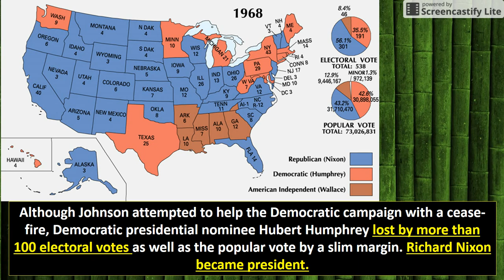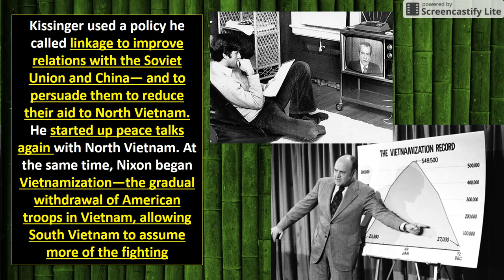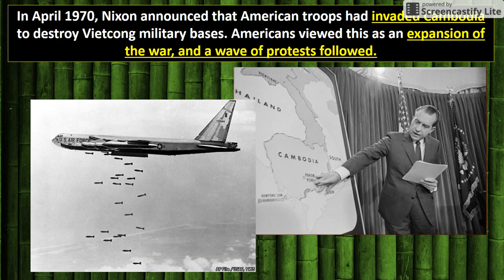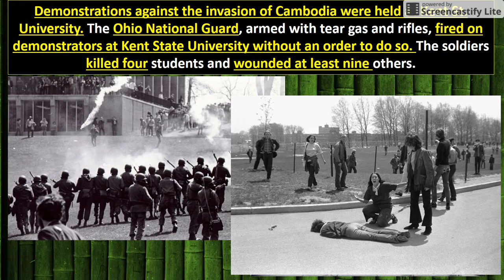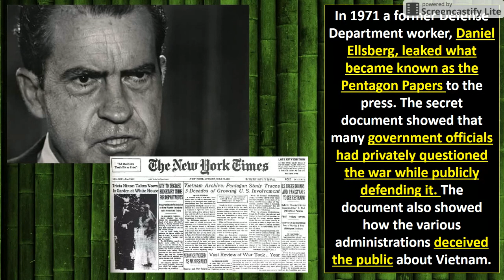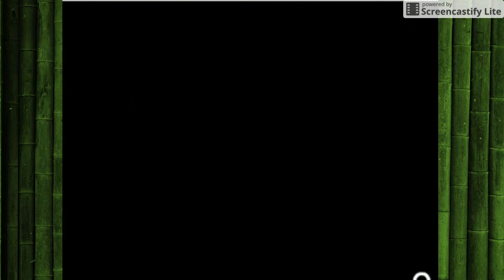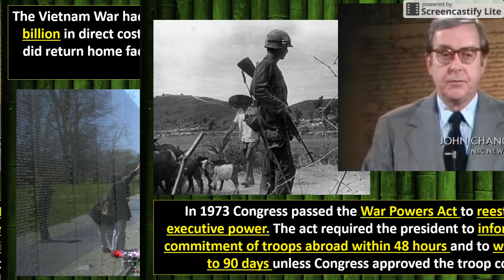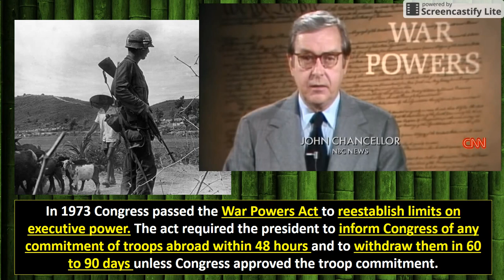1968, Vietnamization, and the End of the Vietnam War